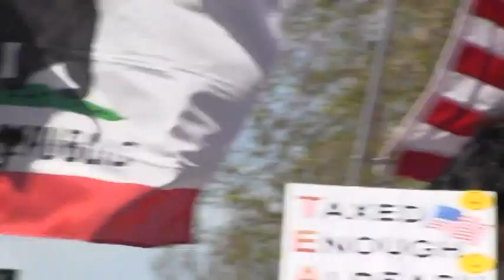Prof Lydia Ortega ~ San Jose State University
Tea Party Patriots of Silicon Valley.  April 15, 2012 Tea Party Patriots Rally at Cesar Chavez Park, San Jose, CA